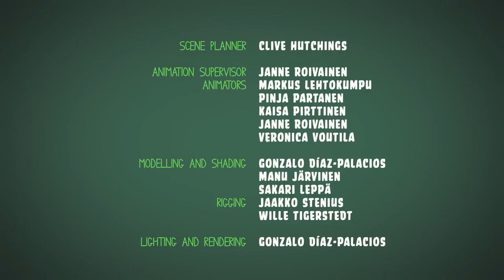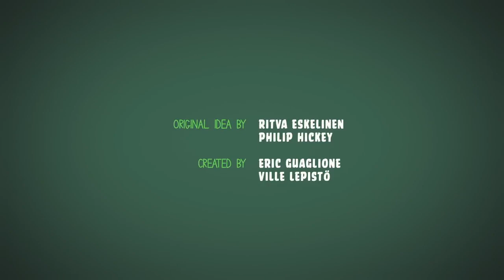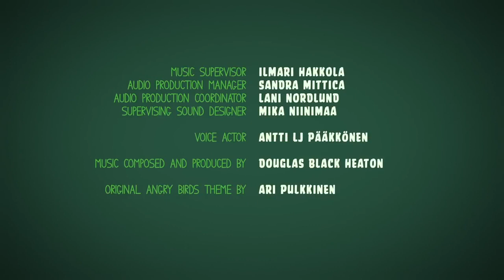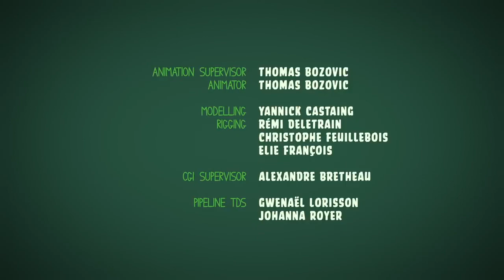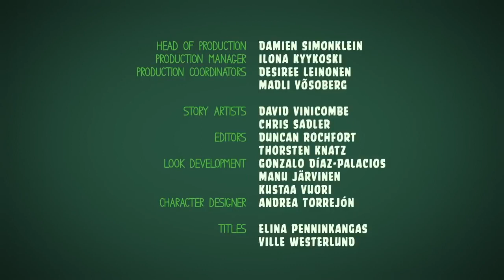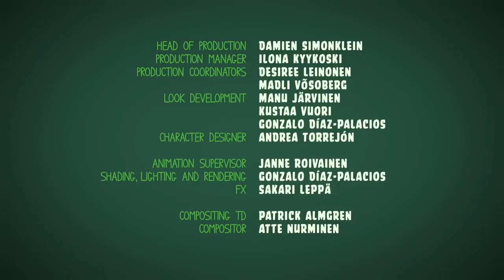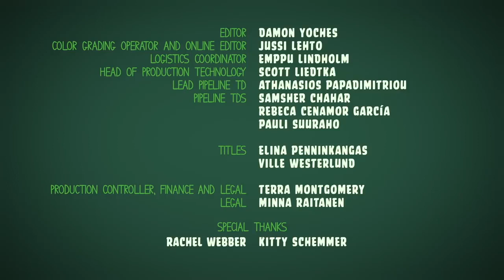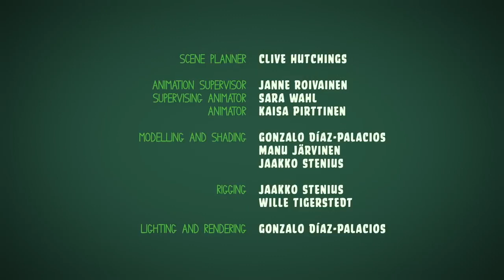Tanda Comercial Olímpica Stereo Armenia, Quindío, Colombia (96.1 FM) 21/9/22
Grabado el 21 de Septiembre de 2022 a través de Camtasia Audio Recorder con mi procesador AMD Athlon II